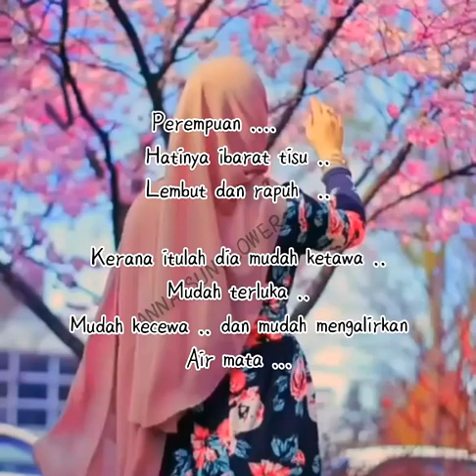Anday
anna sunflower:jumaat yang indah ...